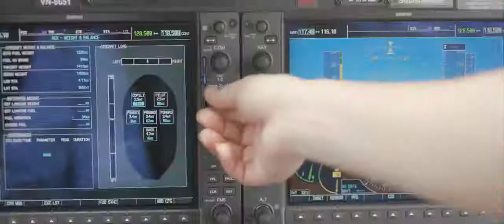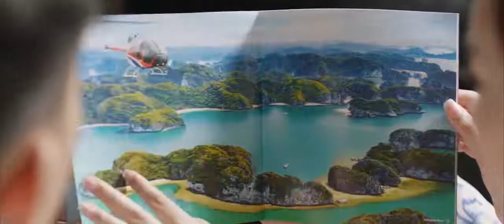Halong Heli Tour - Once in a life time experience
Halong Helicopter Tour - Once in a life time experience